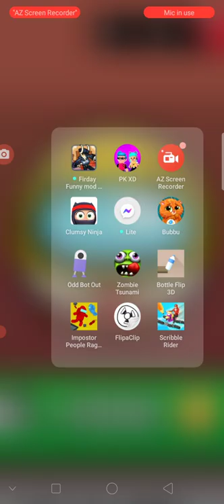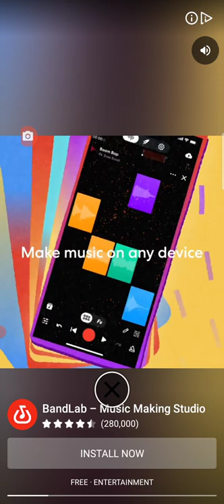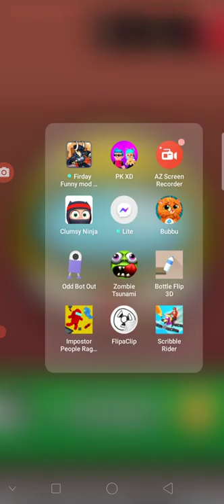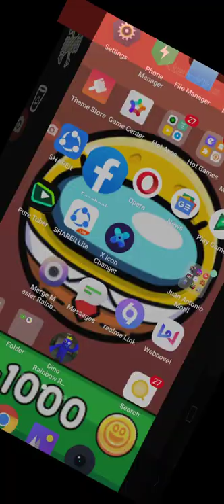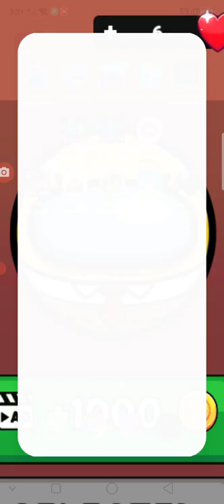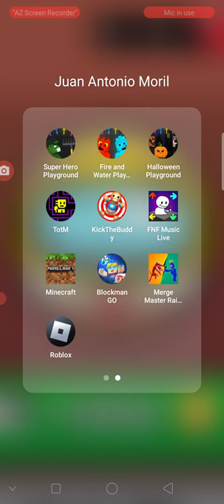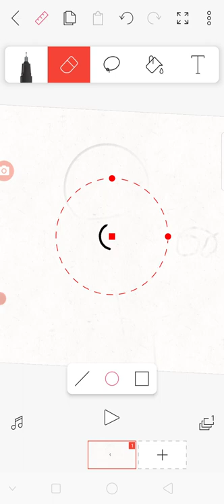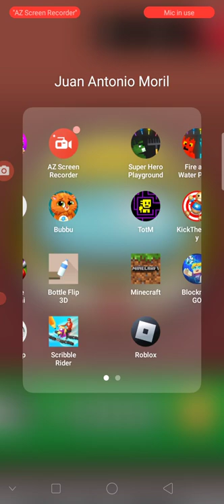playing games in my phone